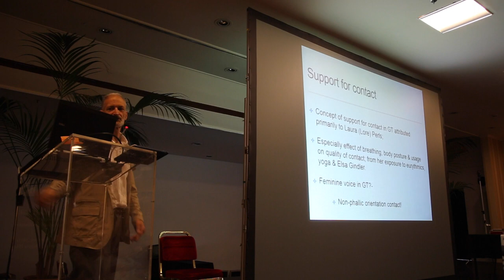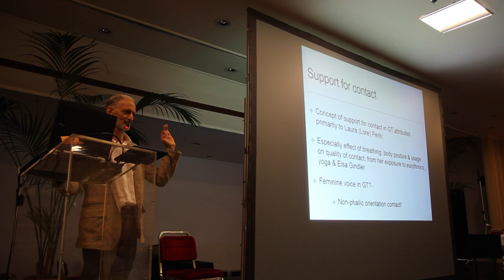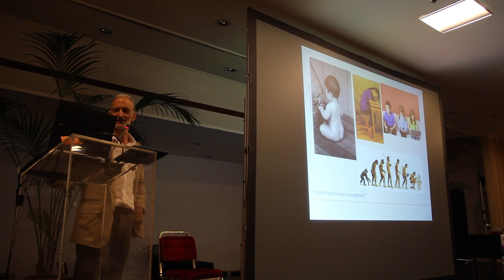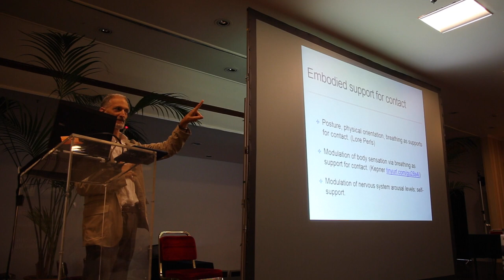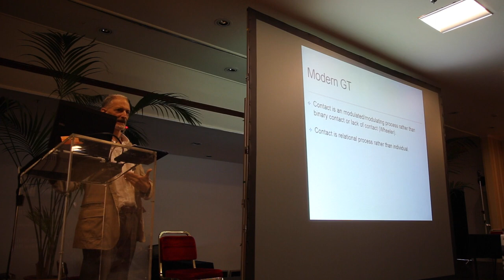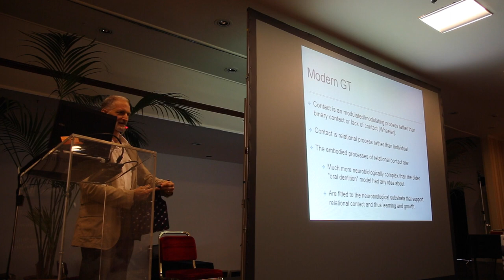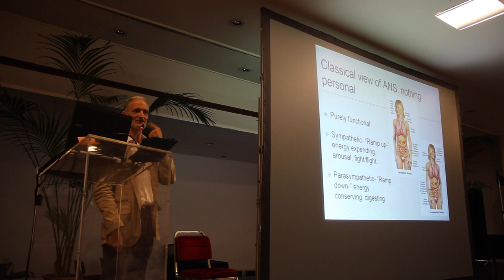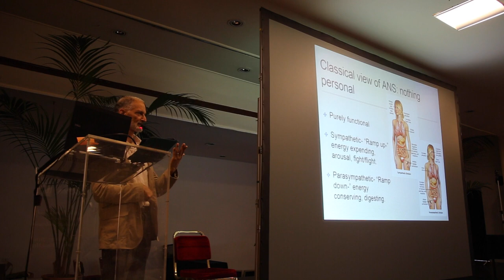The relational nervous system in Gestalt Body Process Psychotherapy - AAGT/EAGT Taormina Conference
Workshop with James Kepner, PhD

Embodied support is an essential ingredient for relational contact in Gestalt therapy. Modern neurobiology can give us a more refined and specific understanding of how to access and enhance embodied support for contact. This knowledge expands client resources for contact, enhancing their body awareness, modulating fight/flight reactions that disrupt contact, and offers access to the social engagement system that biologically evolved into our nervous system. In this workshop we will examine the neurobiological ground for relational contact and co-regulation; explore how our own embodiment affects this in contacting; and experiment with use of one’s own embodiment through breath, tone and touch to enhance client support for contact.

Learning Objectives:
 After participating in this workshop participants will be able to describe the neurobiological basis for safety and relational connection intrinsic to our autonomic nervous system.
 Participants will be able to utilize 2 embodied practices that enhance the Social Engagement System (autonomic nervous system) to support relational contact.

Bio: Jim Kepner Ph.D., (James I Kepner), is a psychologist in private practice and the author of Body Process: working with the body in psychotherapy (1987/99), considered a classic in both Gestalt therapy and body-oriented psychotherapy, and of Healing Tasks: psychotherapy with adult survivors of childhood abuse (1995). He is the founder of 81 Gestalt Body Process Psychotherapy (GBPP) and the co-developer of Nervous System Energy Work (NSEW). He serves professional staff of the Gestalt Institute of Cleveland where he co-founded and chairs the training program “Working with Physical Process”. He conducts training workshops internationally in GBPP, the Healing Tasks model, and in NSEW.